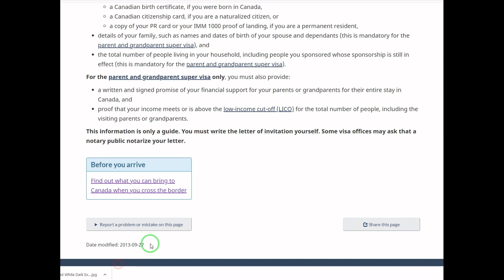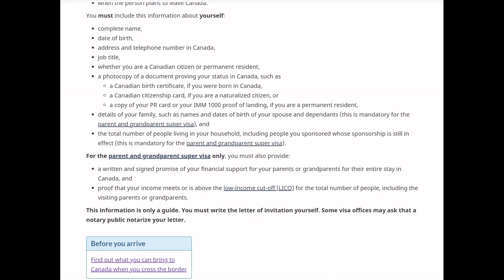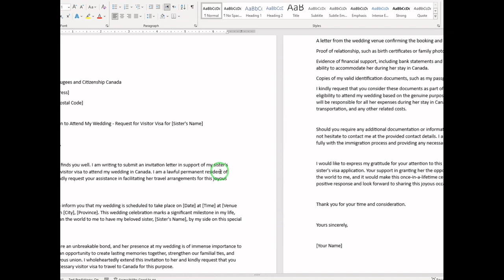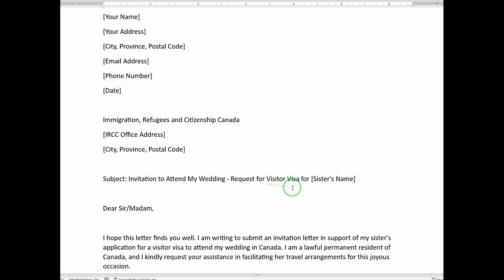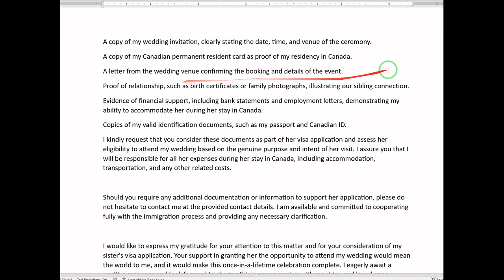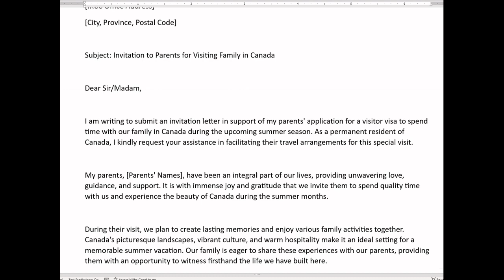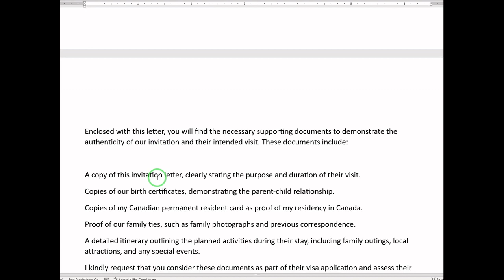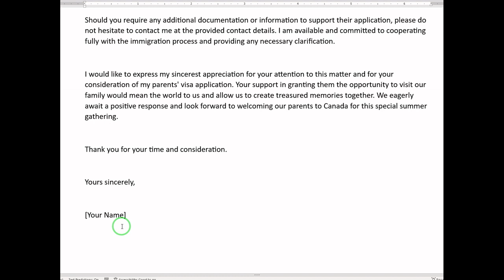دو نمونه دعوتنامه برای ویزای توریستی کانادا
آدرس اکانت اینستاگرام: zendegi.dar.kanada
دعوتنامه ویزای توریستی کانادا معمولاً توسط یک شهروند یا مقیم کانادایی به نفرات دعوت شده ارائه می‌شود. این دعوتنامه نمایانگر میزبانی شخصی در کانادا است و می‌تواند به عنوان یکی از مدارک مورد نیاز برای اخذ ویزای توریستی مفید باشد. در ادامه دو نمونه دعوتنامه برای ویزای توریستی به کانادا آورده شده است:

آموزش تصویری اولین مرحله ی پر کردن فرم های ویزای توریستی کانادا از روی سایت اداره مهاجرت
و پاسخ به سوالات شما در مورد این فرم IMM5257 Eراهنمای تصویری گام به گام برای پر کردن آخرین نسخه فرم
ویدیوی کوتاه درباره برنامه سفرTRAVEL ITINERY برای کسانی ک می خواهند ویزای توریستی کانادا اقدام کنند

نحوه تماس با اداره مهاجرت کانادا از طریق ایمیل یا تلفن برای دریافت اطلاعات مربوط به پرونده مهاجرتی